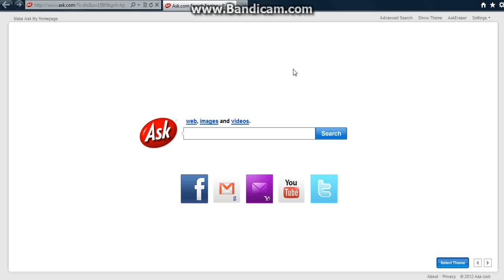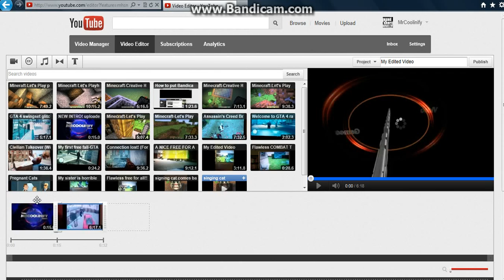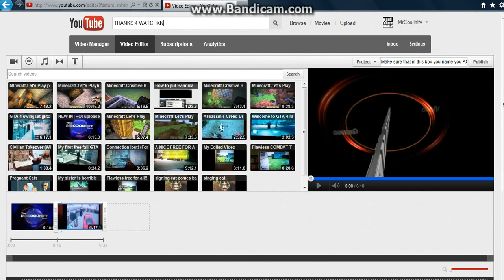How to put FLIXPRESS intros in the beginning of your youtube videos!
RATE COMMENT SUBSCIBE